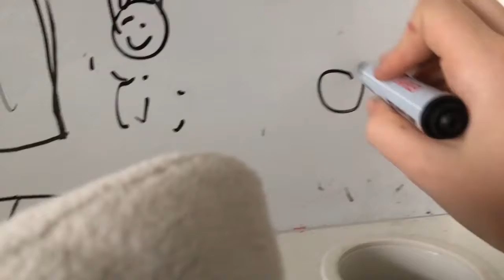Finding frokie 2